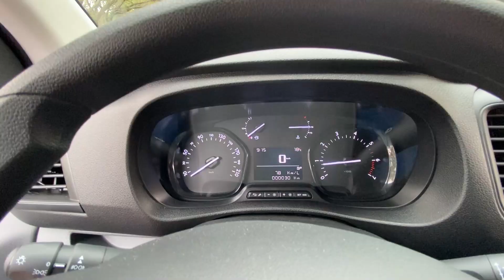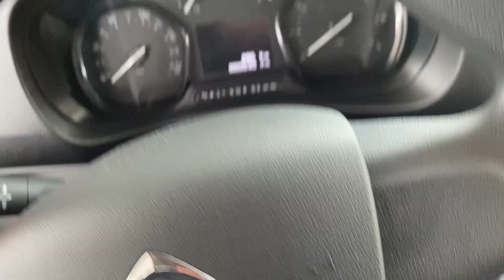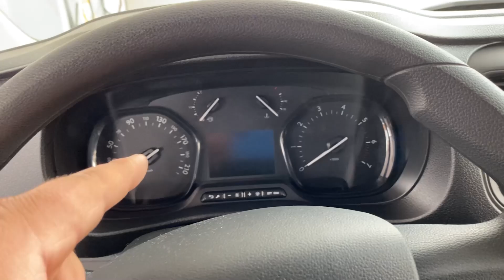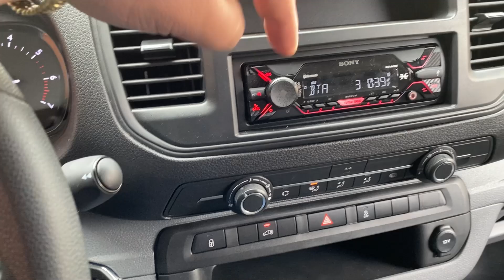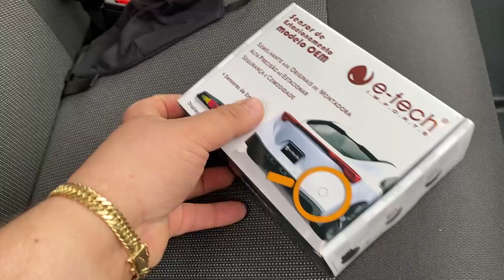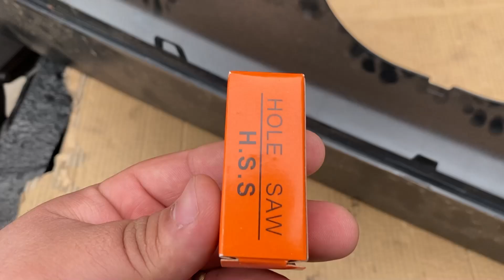VAMOS ENVELOPAR A NOSSA VAN NO ESTILO BRUTO MADE IN MUD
Nossa nova van precisa começar a rodar o quanto antes, mas antes, ela precisa ser reconhecida por todo lugar que passar, então nós vamos fazer algo que vai deixar ela única e de longe vão saber de onde é!

QUER CONCORRER A SILVERADO DO PROJETO PRIME TRUCK?

ENTRE NO NOSSO SITE E CONHEÇA NOSSOS PRODUTOS:
SITE MADE IN MUD: